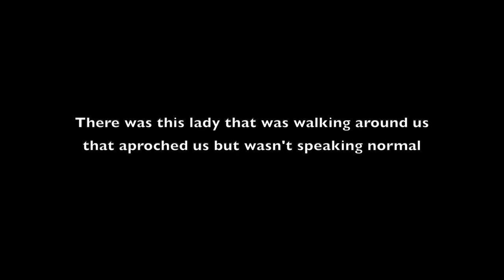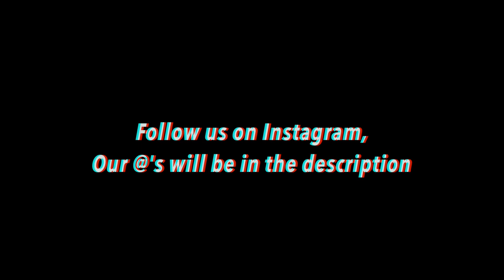We're Getting Attacked! // Vlog #48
Heyy guys, here is another video today! We hope you enjoy the clips of us making entertaining videos for you guys! I will be now uploading every Friday and Monday! Im telling Jesus a story that was just a joke. Zane then attacks me after the story. I am then taken into the fake mafia. It was all just a joke. We are listening to a song Jesus made on his free time. We saw how use panorama on our phone and were just messing around with the camera. Jesus then tells us what it was to get eaten out. He also tells us a story about if he was high, what would happen.The night ends with A night adventure at IHOP. Then a random lady approaches us but isn't speaking normally. We all agreed that Zane would be a professional adult film artist. These are just more random and funny clips of us just having fun and being friends! With everything going in the world, be safe out there! Go listen to Goodbyerain's new song on sound cloud!

Songs in the video:
Intro: 70V3-322
Sound Effect:
Outro: To Tie up Your Loose Ends (Prod.HEADSPLITOPEN)